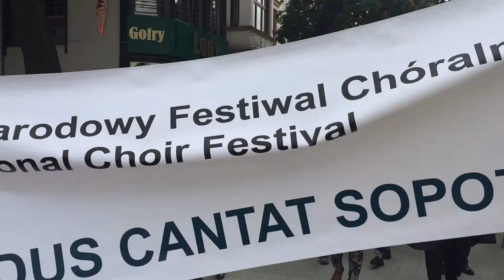Mundus Cantat 2020 - Promo Movie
Watch what was happening during this year festival and book time for next year to become a part of this amazing event.